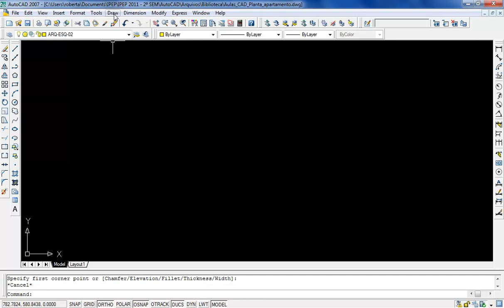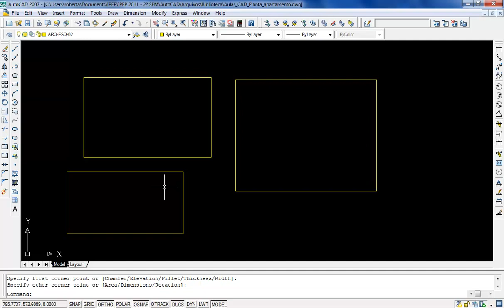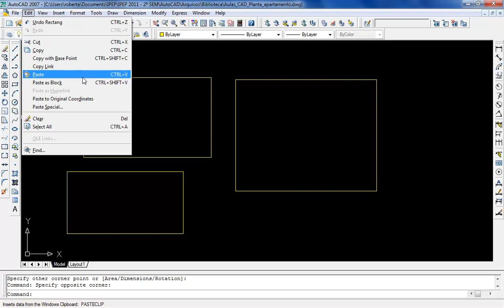AutoCAD Aula 1.3: Comandos - modos de acesso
Adquira o DVD deste curso e ajude a manter este canal gratuito.
AutoCAD - Módulo Básico e Intermediário

AutoCad Aula 01: Noções preliminares

1.1 INTERFACE DO AutoCAD
1.2 CONFIGURAÇÃO DA ÁREA DE TRABALHO
1.3 COMANDOS: MODOS DE ACESSO
1.4 ALGUMAS TECLAS E DICAS ÚTEIS
1.5 SELECIONANDO OBJETOS
1.6 SALVANDO ARQUIVOS EM DIFERENTES VERSÕES DO AutoCAD
1.7 COMANDOS DE VISUALIZAÇÃO
1.8 OBJECT OSNAP: TRABALHANDO COM PRECISÃO